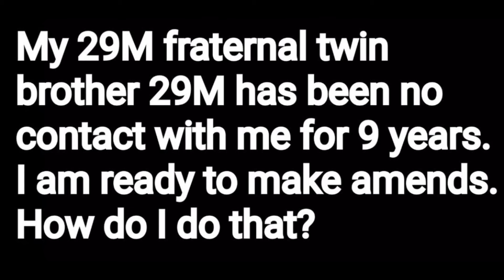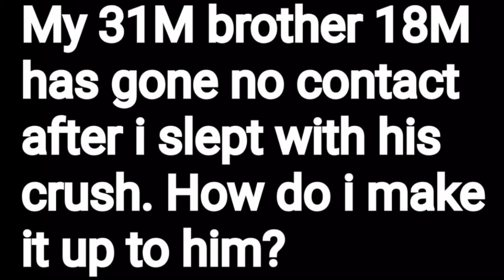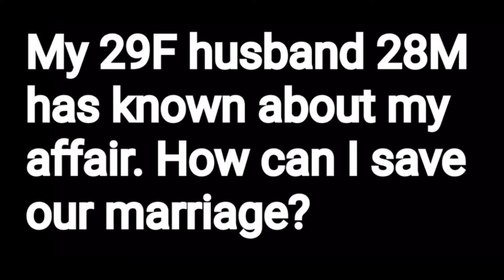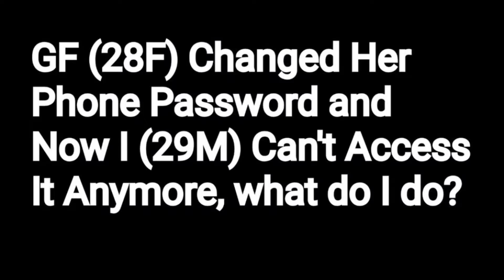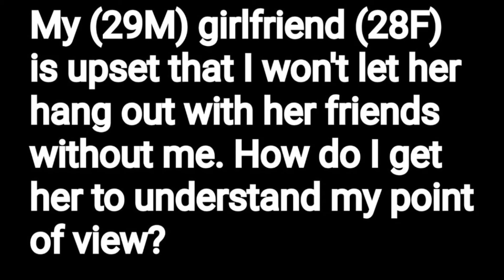Reading some insanely TOXIC relationship Reddit stories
Hey kids! :)
More Reddit stories! Enjoy!
Hey, hey, heyyYyYyYy...
I’m Jessica Laylah, a 23 year old photographer, musician, artist, and professional procrastinator. I’ve dedicated this channel to the stupid things I come across on all social media, from apps to AITH posts on Reddit to trying out ridiculous things I see. Nothing is too dumb or too weird for me to get my greedy little hands on and try myself. Perhaps I’m learning something along the way.
Probably not tho.

I currently post every week (well I try but again, professional procrastinator) around 8:00 mountain time, so be here or be square. Or circle.

Voiceover microphone
Camera microphone

✰ 𝘘&𝘈 ✰
⇛ Q: how old is you?
A: physically 85, in reality I’m 23

⇛ Q: why did you start a channel?
A: i need that kind of structure in my life and also because I’m bored

⇛ Q: how do you edit?
A: with lots of caffeine and presets

A: if u must know, filmora and premiere pro, and for audio I’ll use audacity  🤘🤩✌️

Ty for watching, ily, please be kind to each other in the comments
~ Jess